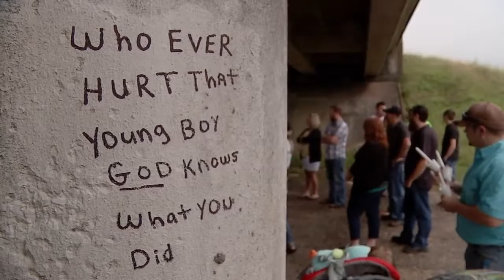Searching For Answers